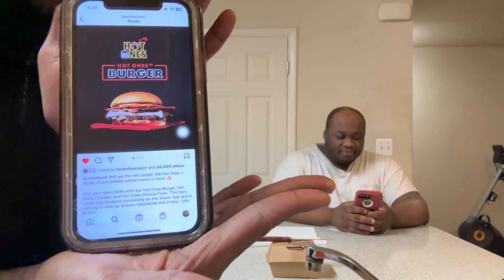Shake Shack New Hot Ones Burger Taste Test Review